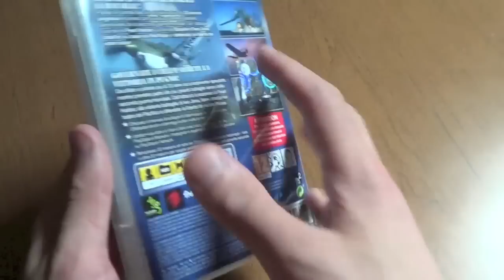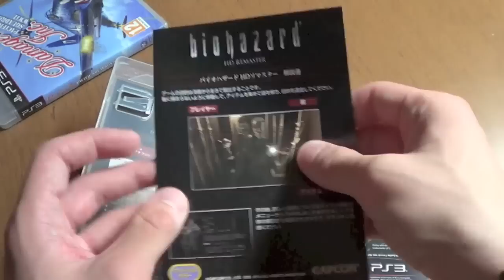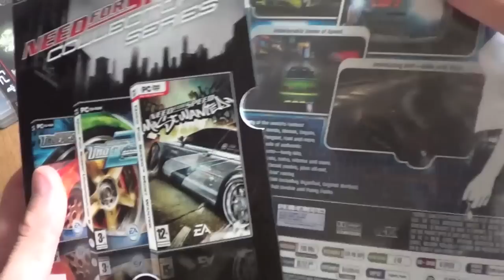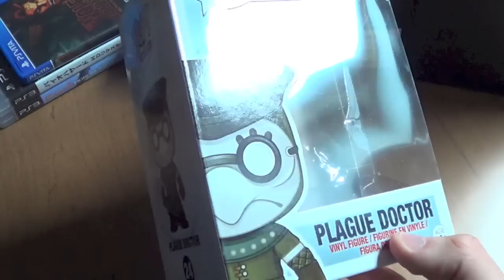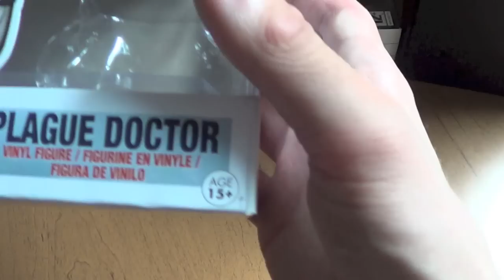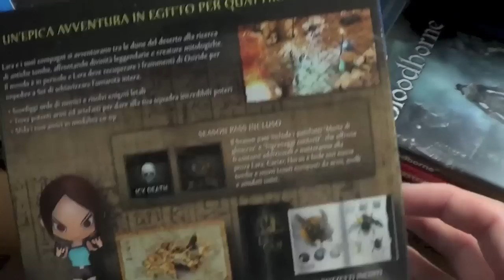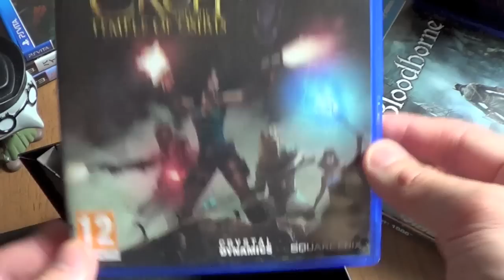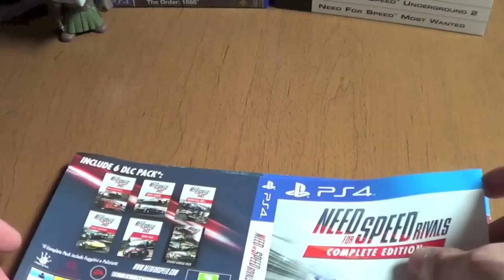MultiUnboxing - Primavera Estate 2015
"...Ho sudato 7 camicie pur avendo una canottiera…"

Per qualsiasi dubbio o se semplicemente volete scrivermi lasciate un commento o contattatemi in privato tramite la FanPage di Facebook.